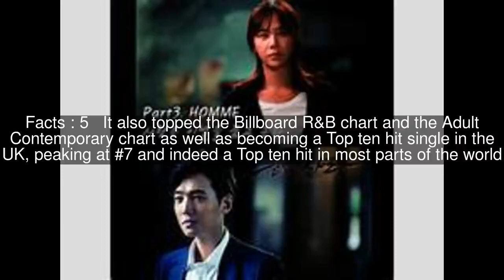Endless Love (soundtrack) Top #16 Facts